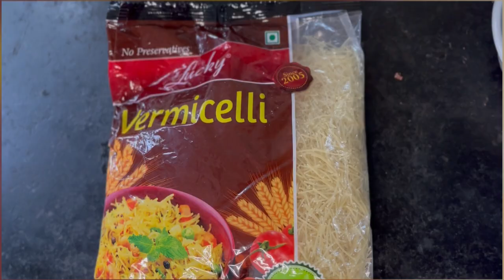ನೀನು ವಿಡಿಯೋ ಮಾಡ್ಬೇಡ ಕನ್ನಡ ಮಾತಾಡ್ಬೇಡ ಅಂತೆ ಇದು ಕೊನೆಯ ವಿಡಿಯೋ 😭😱😭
10k ಟಾರ್ಗೆಟ್ ಪ್ಲೀಸ್ ಸಬ್ಸ್ಕ್ರೈಬ್ 🥹